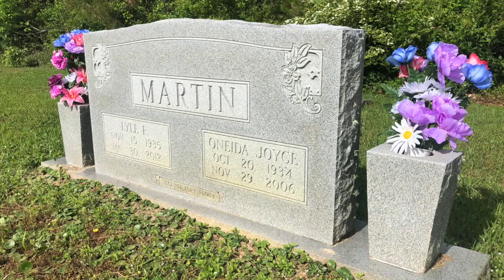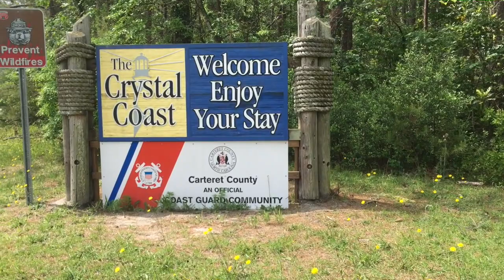Pelican Point Campground and Atlantic Beach and Fort Macon State Park WE BROKE THE TABLE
We stayed at Pelican Point military campground, We visited coastal North Carolina, Morehead City; we stayed at Cherry Point Marine Air Station. The military campground was really a nice one! We took the drive over to Atlantic Beach and Fort Macon North Carolina State Park; while we were in the area. It's a good thing Brad brought his tools, as he needed them once he broke the table.

We are Brad and Diana. After a lifetime of public service, raising 3 amazing children and focusing on everything but ourselves, we've decided it's about time we start enjoying life to the fullest. So we bought an RV, and we invite you to join us as we (and our 2 Australian Shepherds) tackle the great American road trip.

We are a newly retired couple, and are traveling to the fantastic Pacific Northwest. Come join us on our adventures as we check out as many states as we can, meet new friends and reconnect with both friends and family along the way.  So It's about time now, because tomorrow is not guaranteed. We would love to hear from you about your road trips and adventures.

TOMORROW IS NOT GUARANTEED